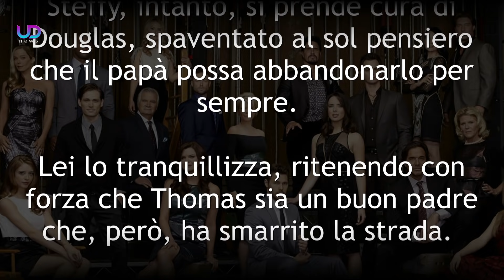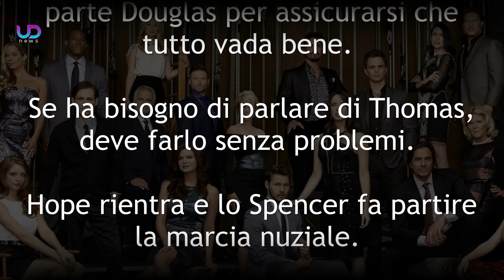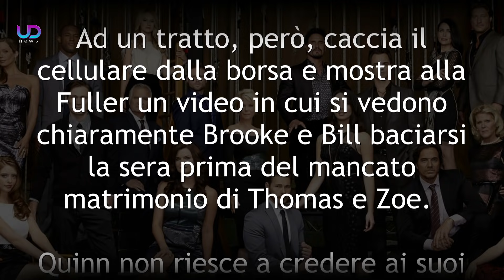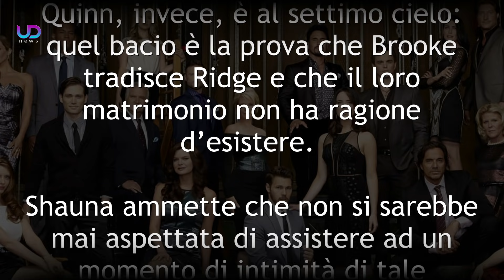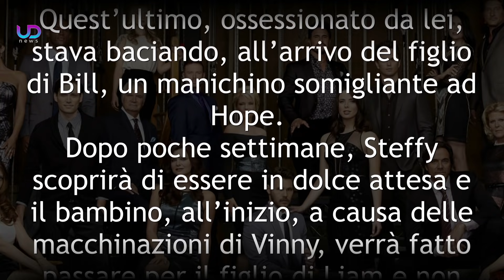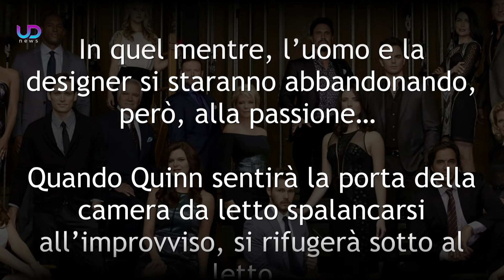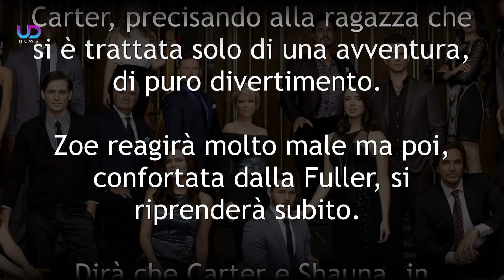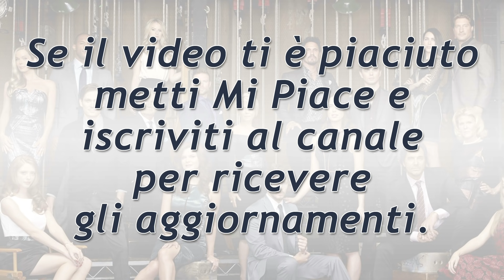Anticipazioni Beautiful Puntate 7-13 Giugno 2021: Il Matrimonio di Hope e Liam!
Anticipazioni Beautiful Trama Puntate da lunedì 7 a domenica 13 Giugno 2021 e anteprime puntate Americane. Shauna mostra a Quinn un video compromettente! Hope e Liam sposi

Liam e Hope si sposano attraverso una cerimonia simbolica presenziata da Douglas! Ridge chiede scusa a Brooke, mentre Shauna mostra a Quinn un video di Bill e Brooke che si baciano! La Fuller se ne impossessa a sua insaputa, pronta ad "affondare" la Logan...

Ecco cosa vedremo nelle prossime puntate della Soap Opera beautiful!